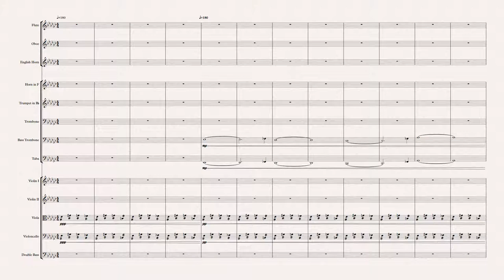The Witcher's Theme (DND) (W.I.P.)